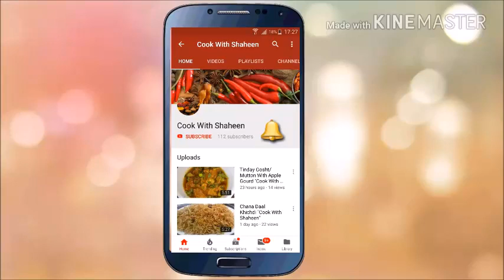Special Plain Rice Recipe 2019 I How to Make Plain Rice in Urdu Hindi I Cook With Shaheen